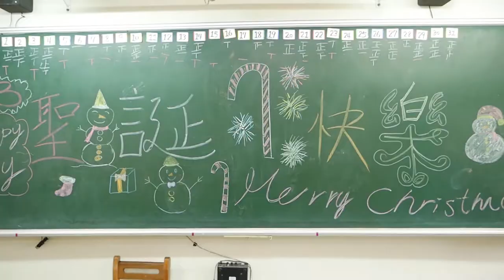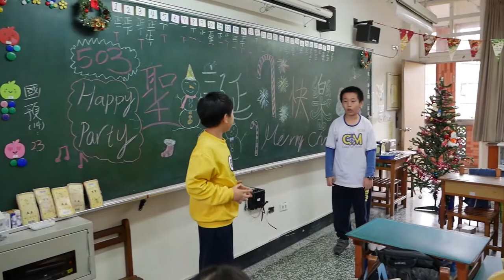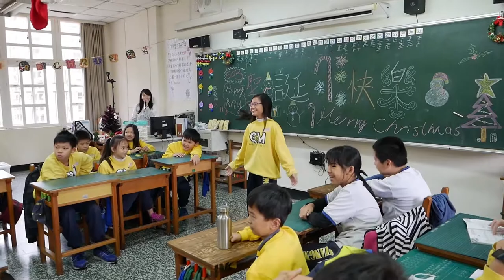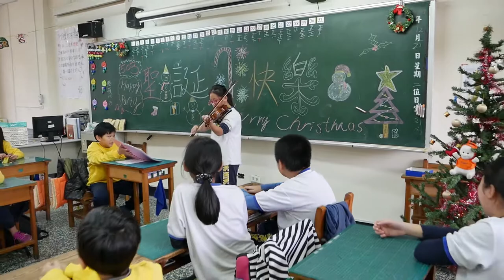【禧恩堤】聖誕節！exchange presents！聖誕交換禮物！Merry Christmas ！聖誕快樂！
【禧恩堤】